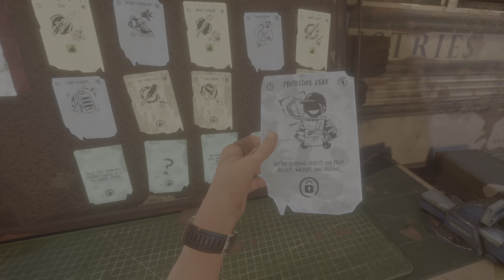The Walking Dead: Saints & Sinners PSVR2 Pt.9 GOT THAT GUTS CAMO! 🫀